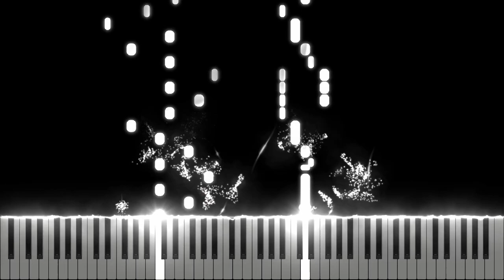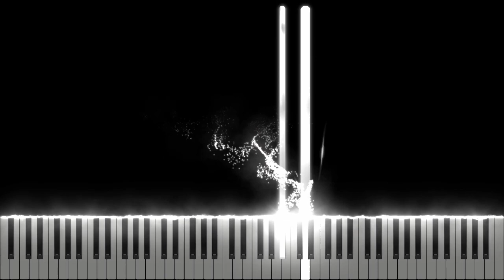Nicky Youre, dazy - Sunroof [Midi Download]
Arrangement by: Danon MSC